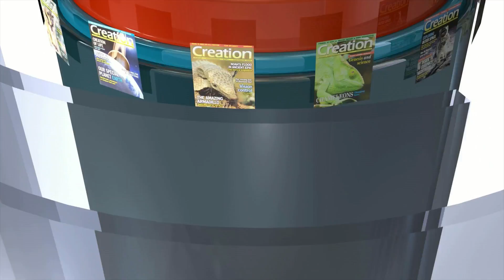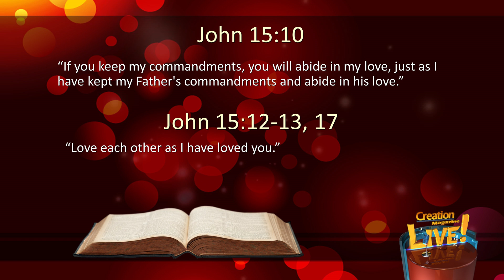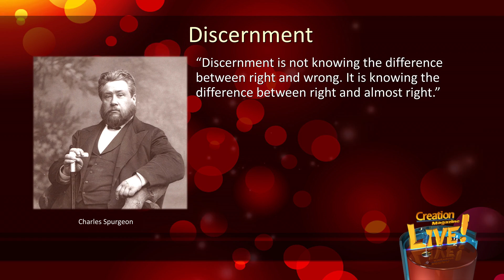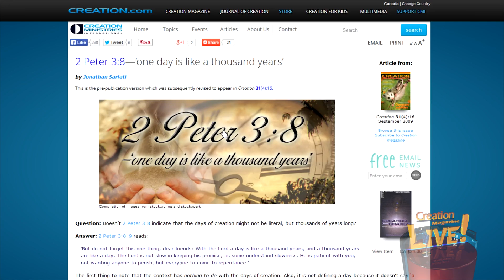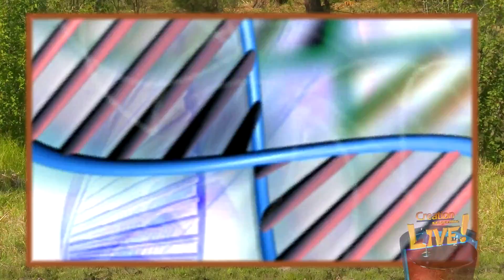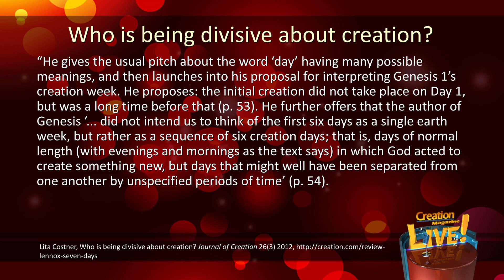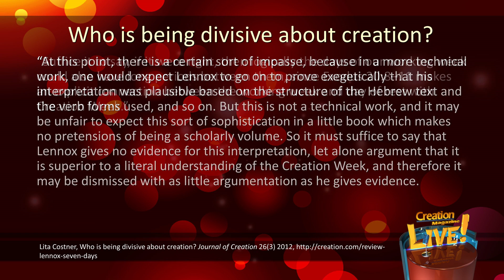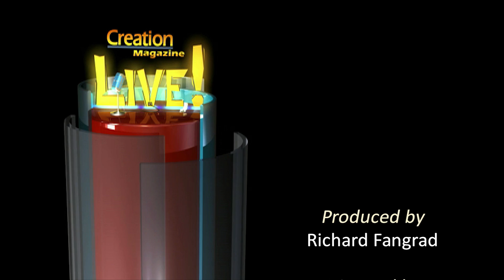Origins: Who Is Being Divisive?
CMIcreationstation

Jesus prayed that believers, "would be brought into complete unity, or become perfectly one". Jesus prioritized unity.  Watch this episode to learn how this relates to Christians who hold different views of creation.